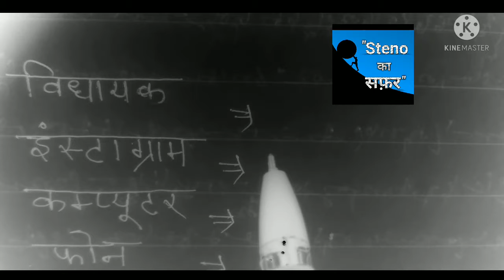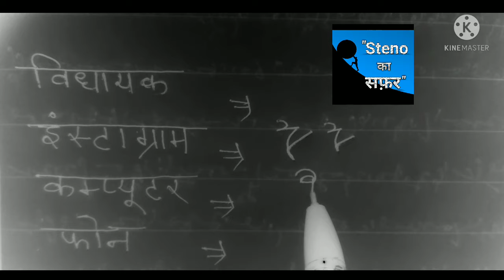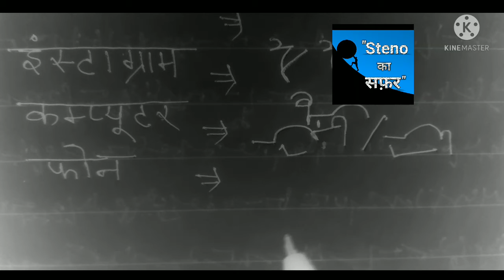Important steno outlines rishi pranali for ssc iti court exams. Steno dictation outline. Steno words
namaskar doston, aaj ki is steno related video mein  humne

Steno Ka Safar
(we regular topics cover)
(kripya hamari reporter special series playlist dekhen)
we provide rishipranali dictations and tutorial

we provide ssc and ssc stenographer related contents

(we provide iti related videos ,dictation and tutorial )

STENO KA SAFAR